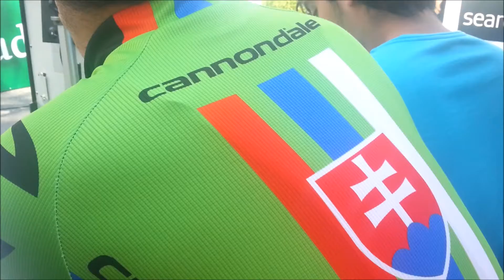Tour de Suisse 2014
1st stage Tour de Suisse 2014: Individual Time Trial: Bellinzona